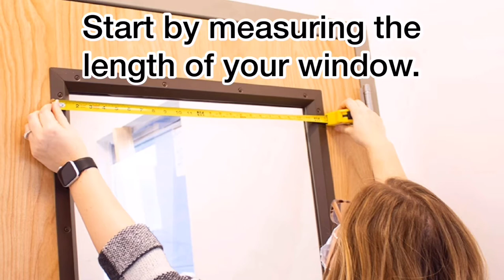How To Make A Cardboard Window Valance - Excel Blades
We love to re-use materials that would typically be thrown out to create easy home décor.  What better way to use that cardboard box you are about to throw out than by creating a window cornice or valance!  No need to spend money on a custom made window valance when you can create it yourself with items you already have around the house.  Instead of using wood, we decided to use cardboard.  It is a lightweight and inexpensive way to add some pizzaz to your home.

Making the window cornice only requires cardboard, fabric, a measuring tape, hot glue, chalk and a hobby knife. Not only is this easy to make, it is easy to install and can be changed at any time.  Make a new window valance for each holiday or keep the same one up all year round.  The possibilities are endless when making this window cornice.  The hardest part about recreating this blog will be determining what color fabric you want to use.

Grab your measuring tape, some coffee and let’s get started!

Materials
Excel Blades K26 Fit Grip Knife – 16027
Excel Blades 16ft Measuring Tape – 70070
Excel Blades 18” x 24” Self Healing Cutting Mat – 60032
Alumicutter Ruler from Excel Blades Alumikit – 90124
Cardboard – A large piece depending on your window size.
Fabric
Hot Glue
Chalk

Step 1: Measure the width of your window from the outside edges of the trim. Measure the depth the cornice board will need to be from the wall past the rod/blinds.  Determine the height you want the valance to be.
Tip: When measuring the depth, make sure you add an inch to your total measurement to ensure the valance is not only flush against the wall, but to make sure that it will not hit the rod/blinds.

Step 2: Once you have taken all your measurements, grab your cardboard.  Measure each piece of the valance individually.  Our window was 25” wide and we wanted the valance to be 5 inches tall.  We drew a rectangle with the chalk on the cardboard measuring 25” x 5”.  Then, we cut our rectangle with our K26 Fit Grip Knife.
Tip: Be sure to measure twice and cut once.  You always want to make sure that your measurements are correct before you start cutting.

Step 3: Next, measure and draw the sides of your valance.  Our sides were 3” wide and 5” high.  Once you have those measurements drawn out on your cardboard, cut them out.

Step 4: Then, measure and draw the top of your valance.  The top of our valance is 25” x 3”.  Once you have those measurements drawn out on your cardboard, cut them out.

Now, let’s glue the valance together!

Step 5: Grab your hot glue gun and cardboard pieces.  Gluing one side at a time, add glue to the edge of your cardboard.  Then, apply it to the respective cardboard piece it should be attached too.  Continue this process until your valance is glued together.  Once all your pieces are together, let the valance dry.

Step 6:  While the valance is drying, grab your fabric and measuring tape again.  Measure the cardboard from one end to the other including the sides of the valance.  This is to ensure the fabric will wrap completely around and the valance and there will be no sign of cardboard.  Add 2 inches to your final measurement.  Repeat this process for the front and top of the valance.  Add 2 inches to your final measurements for each as well.

Step 7: Measure your fabric, then with your chalk draw the size you need for your valance. Using your K26 and Alumicutter ruler, cut the fabric.
Tip: Using your ruler while cutting the fabric will help guide you in a straight line.

Step 8: Grab your glue gun, fabric, and cardboard valance.  Start to glue the fabric to your cardboard. Make sure you leave extra fabric on the ends to wrap around the edges, this is to ensure that the cardboard will not show.

Step 9: Once you have glued everything in place.  Turn your valance over and glue the edges to the inside of the cardboard so they are not visible. Once it is dried you will have completed your window valance!

We loved the way this window valance turned out!  Not only is this a quick DIY, it’s easy and can be customized to fit your style.

We hope you enjoyed making this valance as much as we did!

Let us know what you think by leaving a comment!